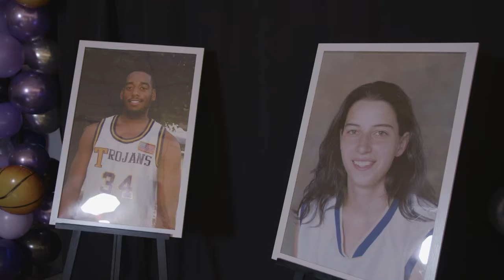Trevecca Athletics | Legends of the Hill Recap | David Suddeth Jennifer Wilson